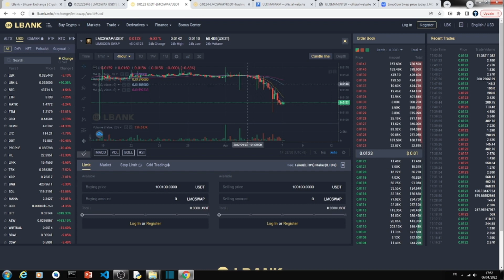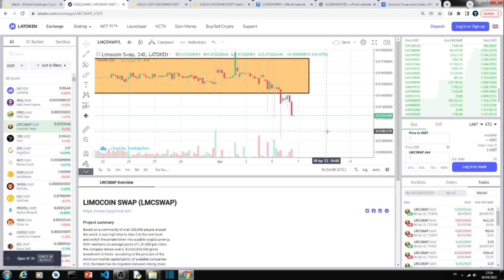LE LIMOCOIN SWAP A CASSE LE RECTANGLE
Dans cette vidéo, on vous montre le cours actuel du LMCSWAP sur LATOKEN, LBANK et XT.COM

TAGS
1. L'avenir du limocoin (LMCSWAP)
2. Le potentiel du limocoin (LMCSWAP)
3. L'Ouverture des payements LiyepLimal
4. Les payement LiyepLimal
5. L'avenir de LiyepLimal
6. Interview CEO de liyeplimal
7. Binance en Afrique
8. Interview Maitre Simb TV
8. LMCSWAP sur LATOKEN
9. LMCSWAP sur LBANK
10. LMCSWAP sur XT.com
11. Comment activer un pack sur LiyepLimal
12. Comment  investir dans le metaverse
13. Comment faire un retrait sur LiyepLimal
14. Comment gagner 100$ par jour Internet
15. Comment s'inscrire sur LiyepLimal
16. Comment configurer son code pin LiyepLimal
17. Comment installer GIT authenticator
18. Transfert LiyepLimal Lbank
19. Le prix actuel du Limocoin
20. Comment se lancer sur Internet
21. Comment se lancer sur YouTube
22. Comment créer un site web.
23. Comment gagner de l'argent avec Smartphone
24. Comment sortir rapidement de la pauvreté
25. Comment créer un site web
26. Comment créer un blog
27. Comment apprendre à lire rapidement et efficacement
28. Comment augmenter son pouvoir cognitive
29. Comment comprendre la finance décentralisée
30. Comment créer une chaîne YouTube rapidement
31. C'est quoi le community management
 32. Comment se lancer sur TikTok
33. Comment gagner de l'argent sur YouTube
34. Comment gagner de l'argent sur Facebook
35. Comment gagner de l'argent sur Instagram
36. Comment gagner de l'argent sur  Telegram
37. Comment gagner de l'argent  sur TikTok
38. Comment gagner de l'argent  sur WhatsApp
39. Comment utiliser le Truswallet
40. Comment se lancer dans la cryptomonnaie
41. Comment se lancer dans la cryptomonnaie en Afrique
42. Comment s'inscrire sur LBANK
43.  Comment protéger son compte LBANK
44.  Comment sécuriser son compte LBANK
45.  Comment recevoir des USDT LBANK
46.  Comment recevoir des crytomonnaie LBANK
47.  Comment vérifier son compte LBANK
48.  Comment faire des rétrait sur LBANK
49. Comment faire un dépôt sur LBANK
50.  Comment s'inscrire sur BINANCE
51.  Comment protéger son compte BINANCE
52.   Comment sécuriser son compte BINANCE
53.  Comment recevoir des USDT sur BINANCE
54.  Comment recevoir des crytomonnaie BINANCE
56.  Comment vérifier son compte BINANCE
57.  Comment faire des rétrait sur BINANCE
58. Comment faire un dépôt sur BINANCE
59.  Comment s'inscrire sur LATOKEN
60.  Comment protéger son compte LATOKEN
61.   Comment sécuriser son compte LATOKEN
62.  Comment recevoir des USDT sur LATOKEN
64.  Comment vérifier son compte LATOKEN
65.  Comment faire des rétrait sur LATOKEN
66. Comment faire un dépôt sur LATOKEN
67.  Comment s'inscrire sur LATOKEN
61.  Comment protéger son compte COINBASE
62.   Comment sécuriser son compte COINBASE
63.  Comment recevoir des USDT sur COINBASE
64.  Comment recevoir des crytomonnaie COINBASE
65.  Comment vérifier son compte COINBASE
66.  Comment faire des rétrait sur COINBASE
67. Comment faire un dépôt sur COINBASE
68.  Comment protéger son compte TRUST WALLET
69.   Comment sécuriser son compte TRUST WALLET
70.  Comment recevoir des USDT sur TRUST WALLET
71.  Comment recevoir des crytomonnaie sur TRUST WALLET
72.  Comment vérifier son compte TRUST WALLET
74. Comment faire un dépôt sur TRUST WALLET
75. Comment acheter des NFT
76. Comment investir dans les NFT
77.  Par où commencer sur Internet
79. Comment bien gérer son portefeuille cryptommonaie
80. Quelles sont les cryptos potentielles